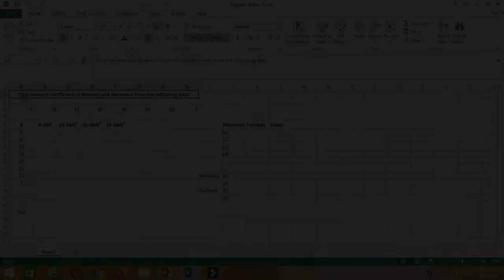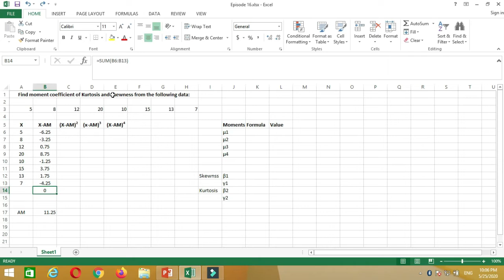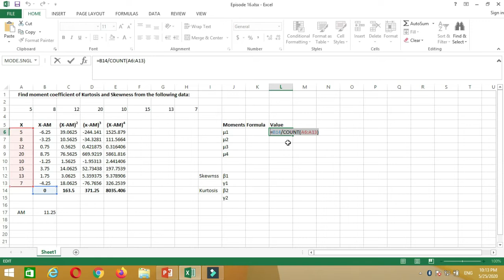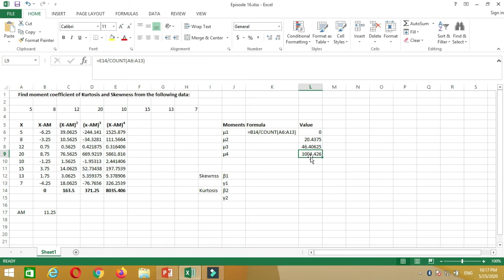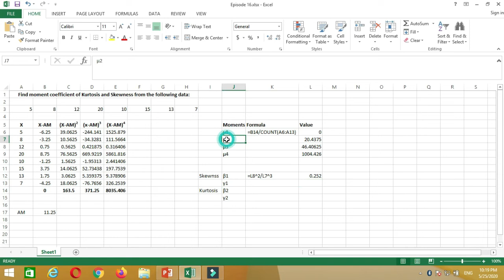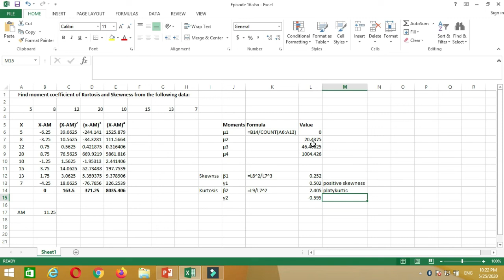Episode #16: Moment Coefficient of Skewness and Kurtosis for an individual series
This video is episode 16 of practical classes of Business statistics for BBA / BIM / BBA-BI / BBM and other levels. It teaches you how to calculate moment coefficient of Skewness and Kurtosis for an Individual series.